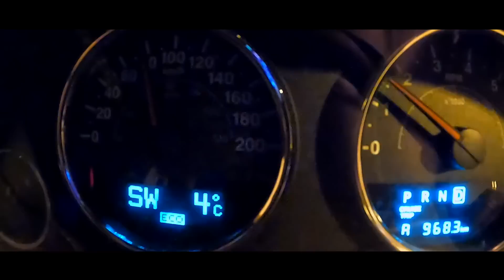普通のキャンプに飽きました。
■僕が最近買った物は↓にまとめてます■
※リンクから通常通り購入可能

☆おすすめギア☆

・【ここにしか無い】スウェーデン鋼 折り畳み式フライパン
・ 【最強ロープ】UUU japan

カズトのキャンプ道具
※随時更新 temite pippin☆

【車 / バイク】
・ハイラックス ブラックラリーエデェション
・セロー ファイナルエディション
・セローサイドバック エンデュリスタン ブリザード
・ハイラックス ルーフバック

・スノーピーク リビングシェルS
・ネイチャーハイク
・荷台用蚊帳
・メイン蚊帳

【ポール】
・MINIMAL WORKS

【タープ】
・アクアクエスト ※定価以上になってる可能性有り

【ザック】
・モンベル キトラパック35

【焚き火台関連】
・ピコグリル
・チタン網 ゴトク
・ソロストーブライト セット

【手袋】
・Dexshell Ultra Flex防水手袋

【斧 / ナイフ】
・水野製作所
・バックナイフ
・バックナイフ
・ダマスカス ナイフ

・オルカ
・冷蔵冷凍庫F40C4TMP 25L
・F40C4TMP 40L
・AOクーラー

・モンベル(夏)
・モンベル(冬)
・Naturehike コット

【テーブル】
・スノーピークIGTスリム
・スノーピーク
・アイアングリルテーブル(各種パーツ)
・スノーピーク タクード

・MSRドラゴンフライ
・スノーピーク地オート

【ランタン・ライト】
・FEUERHAND(フュアーハンド)
・スノーピーク天オート

【フライパン】
・ブッシュクラフト
・UJack ホットサンドメーカー

【コップ、ケトル類】
・スノーピーク チタン シングルマグ
・トランギア ステンレスノブケトル 0.9L
・Jaimenalin 携帯用ステンレス鋼のやかん

【イス / マット】
・カーミットチェア
・THERMARESTネオエアー Xサーモ R値6.9
・サーマレスト

【ボックス】
・アイリスオーヤマ

【ダッチオーブン / トライポット】
・ロゴス

【水筒】
・グレイル

【ソーラーパネル / 充電器】
・120Wソーラー
・SmartTap ポータブル電源

【扇風機】
・扇風機

【ストーブ】
・G-Stove Heat
・Gストーブ専用スパークアレスタ
・Gストーブ専用ダンパー
・G-Stove 専用45度煙突
・G-Stove 専用90度煙突
・フジカハイペット
・トヨトミレインボーストーブ

・ミツウロコ 豆炭アンカ

Do Traveler

道トラ【カズトのキャンプ旅】は、Amazon.co.jpを宣伝しリンクすることによってサイトが紹介料を獲得できる手段を提供することを目的に設定されたアフィリエイトプログラムである、Amazonアソシエイト・プログラムの参加者です。